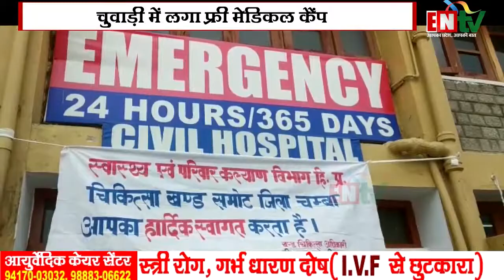चुवाड़ी में लगा फ्री मेडिकल कैंप, बिक्रम जरयाल ने रक्त दान कर किया कैंप का शुभारंभ